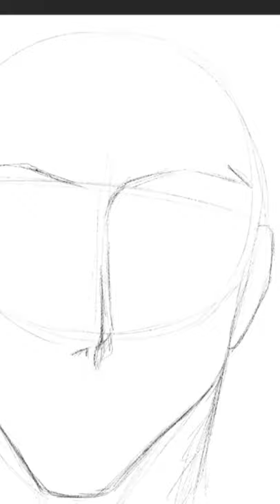The Class 1-A Re:Collection | Tenya Iida Art in a Minute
Leave a comment or a like, or both. Happy to hear from you to better the content!

• Artwork & Edit: May Day